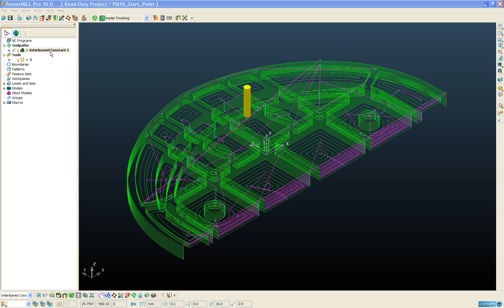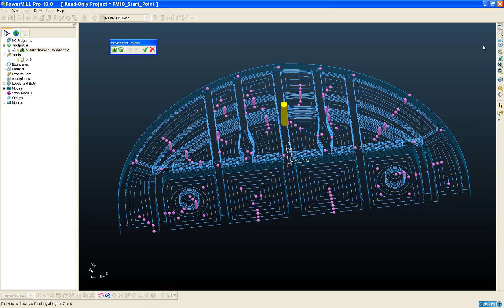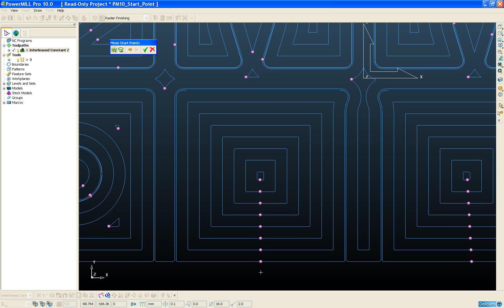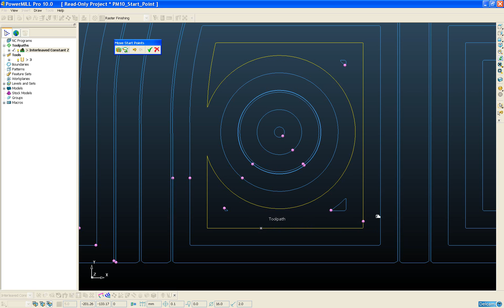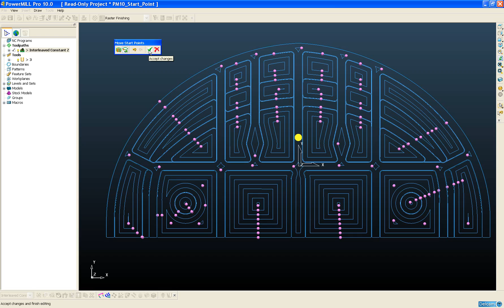PowerMILL10 Moving Start Points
A new improved interface has been added to the move start points functionality. Start points can still be aligned to a cross section as in previous versions but also be moved individually by simply dragging on the screen. An undo function is also included.